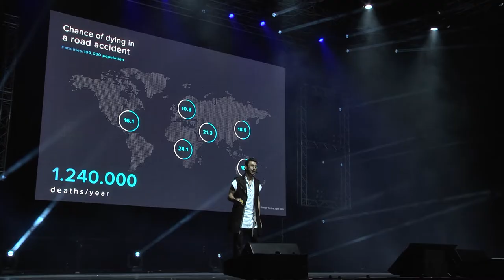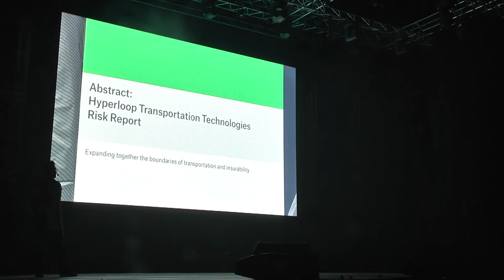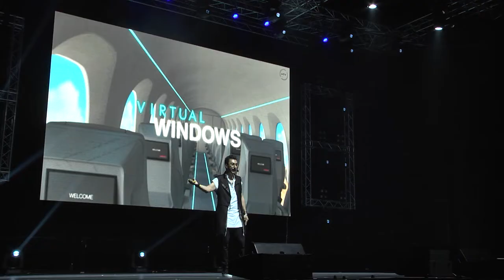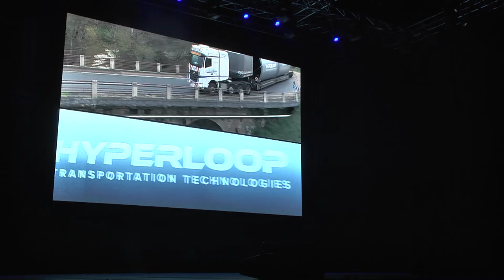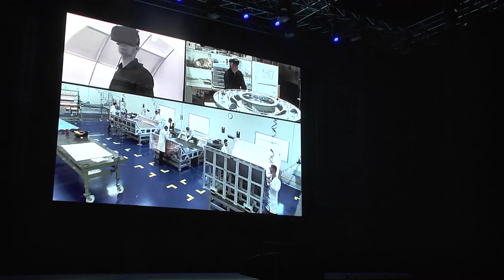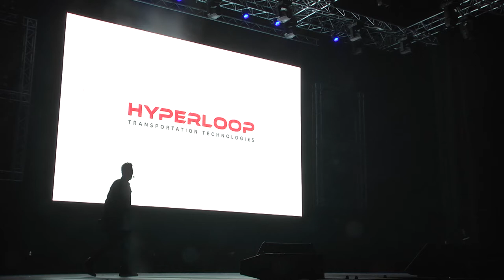Bibop Gresta - The Hyperloop: Ticketless, Frictionless and Sustainable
Experience the next breakthrough in mobility with Mr. Bibop Gresta, Chairman and Co-Founder of HyperloopTT. Since 2013, HyperloopTT has been building a system that brings airplane speeds to the ground by using a unique business model that continues to enlist passionate engineers, creatives, technologists, corporate and university partners from around the world. The original Hyperloop company is doing more than envisioning a better, faster, and more sustainable way to travel; it's making it a reality